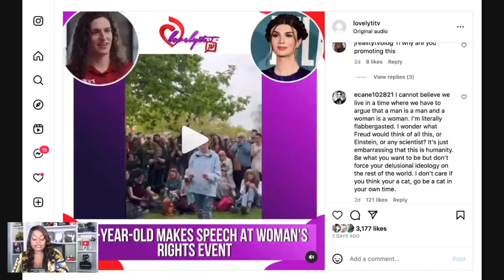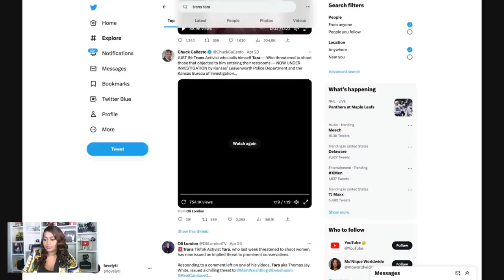why you can't claim everyone